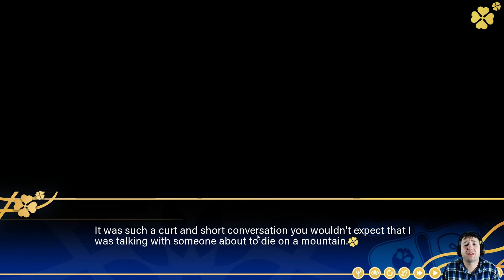The Hike Ends Again | The Game of Fourtune | Part 28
How far will you go to get your deepest wish granted? In The Game of Fourtune, help guide Clyde & Devon through this cruel game of life and death. Only one participant will get their wish granted. Four rounds and four deaths each round, are you ready to see if fortune is on your side?